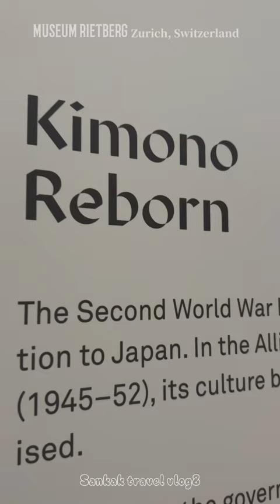スイス、リートベルク美術館でヨーロッパ最大の着物展「Kimono：Kyoto to Catwalk」開催中👘【旅ログ8】